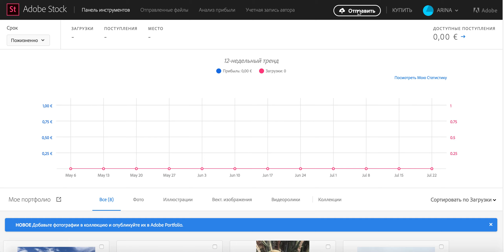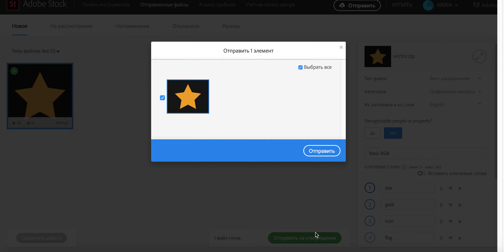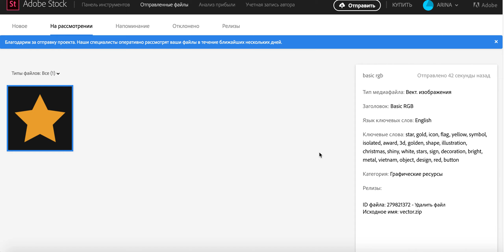Как загрузить векторный файл на Adobe Stock? 2 видео-урок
Мы начинаем серию обучающих коротких видео, которые помогут вам ориентироваться в личном кабинете Adobe Stock.

Во втором видео мы покажем, как грузить векторы в личный кабинет автора.

На какие темы вы бы хотели увидеть видео? Пишите нам в комментариях.